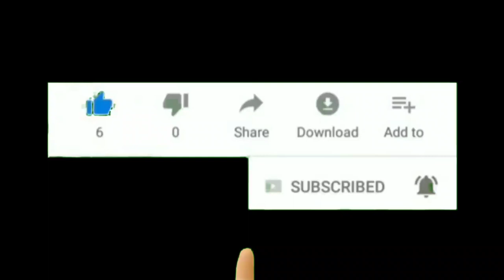CONTESTANT_NO:_133 Ashal_D'SOUZA. CHILDREN'S PATRIOTIC_SONG COMPETITION- 2020